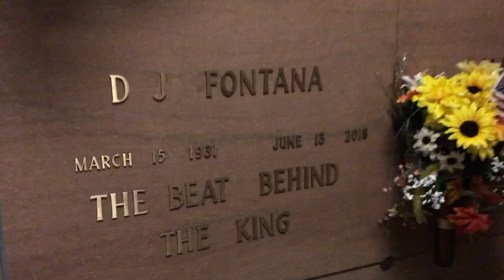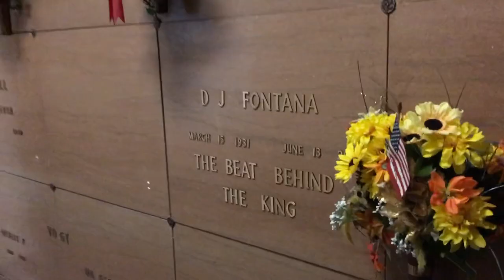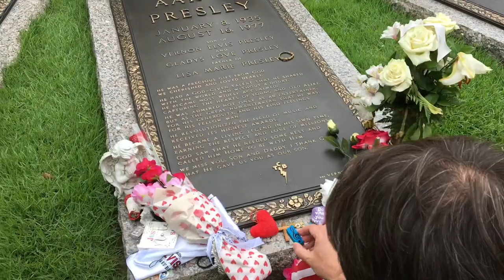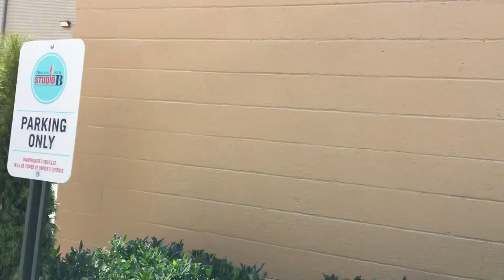Elvis & Blue Moon Boys: Famous Graves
For First Time Ever: Visiting all 4 graves in 1 Day.  Elvis, Scotty, Bill & DJ. From Nashville to Memphis.